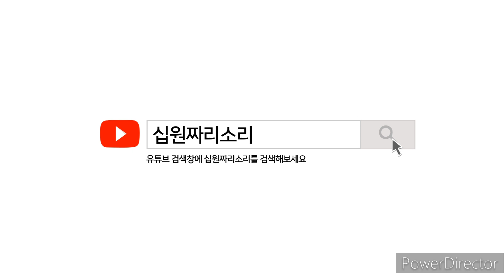밀양 삼랑진 낙동강 콰이강의 다리,향어마을,healing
밀양 삼랑진 낙동강 콰이강의 다리,향어마을 탐방기